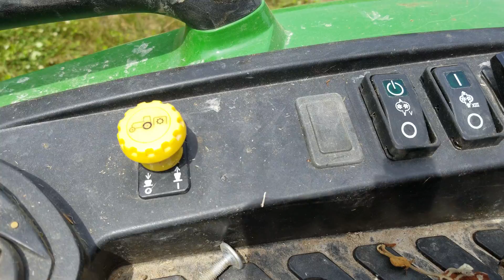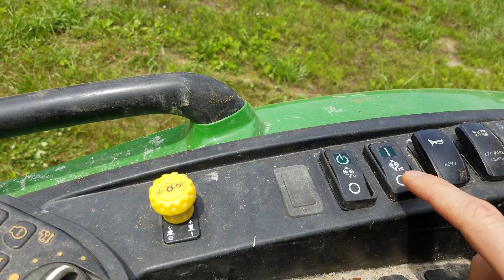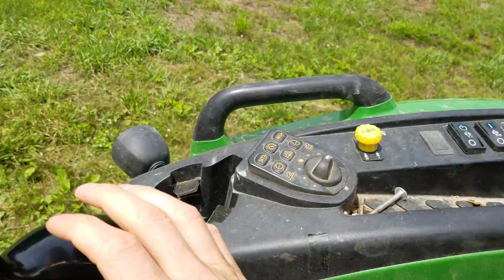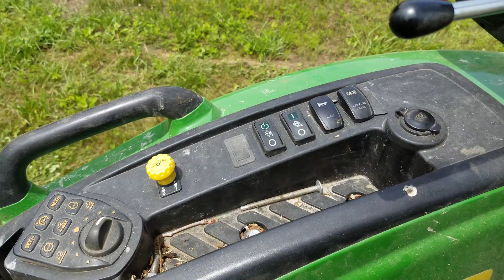John Deere 4052R 3rd, 4th, and 5th SCV's (Remote Hydraulics): Parts, Process, and Price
I detail the part numbers, process, and price of the 3rd, 4th, and 5th SCV's (selective control valves) I added to my 2016 John Deere 4052R.  Adding remote hydraulics to your tractor can seem intimidating, but as long as you have the correct parts, the installation isn't that difficult.  I saved over $1,500 doing it myself!  My tractor specs and the part numbers used are below.

2016 John Deere 4052R
Open Station
Hydro Transmission
H180 Loader

3rd SCV:
BLV10764 - This is the 3rd SCV unit itself.  It can be plumbed to the rear or mid-mount point of the tractor.
BLV10456  - Load center assembly. (wiring harness) - Note that newer tractors already have this from the factory.  I believe fall 2016 and after.  Check with your dealer.
BW16414 - Hydraulic lines to run from the mid-mount point to the front of the loader (H180)

4th and 5th SCV:
BLV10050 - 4th and 5th SCV kit
LVA19247 - Additional oil line required due to having the 3rd SCV installed on my machine.

The below link can provide some additional info.  Searching the forums can be very helpful in this process.